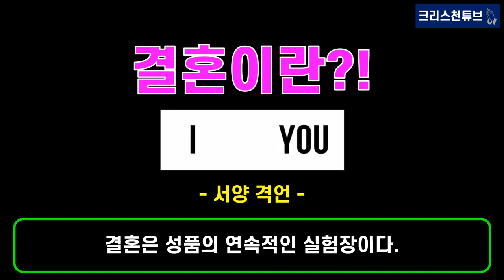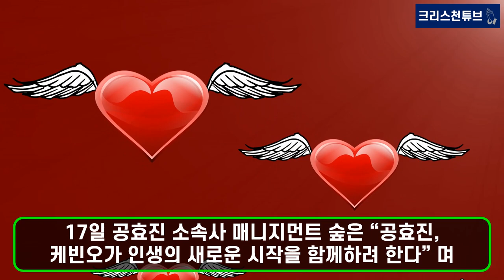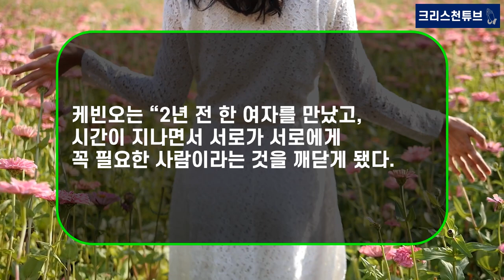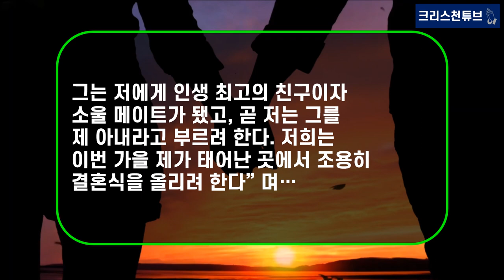[기독교 연예인] 배우 공효진+가수 케빈오 10월 결혼! 공효진, 가톨릭에서 개종, 케빈오, 목회자 집안!